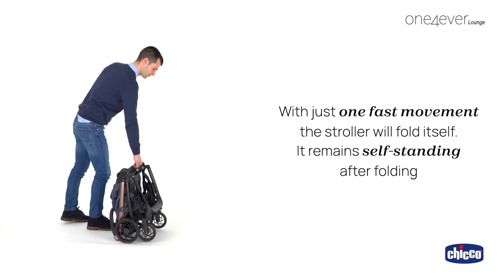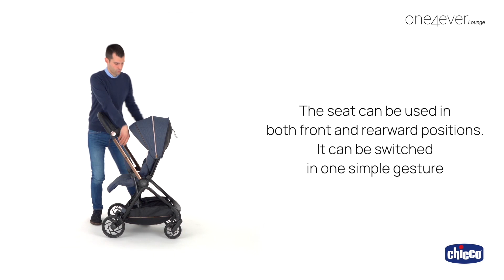One4Ever Lounge, the self-folding light stroller with reversible seat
One4Ever Lounge is the perfect solution to live the city without any concern thanks to its modularity and practicality. Light and easy to use, customizable in different configurations, it is the best ally to follow the baby’s growth from birth till 4 years!